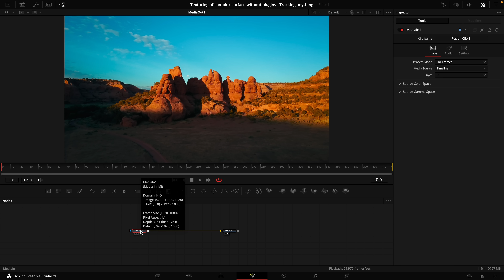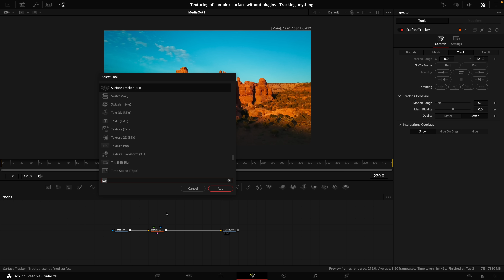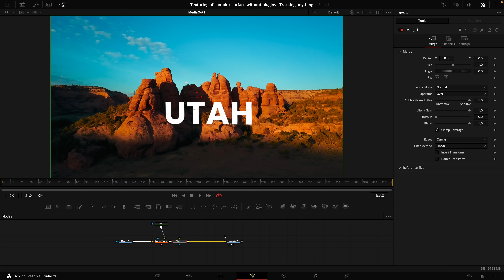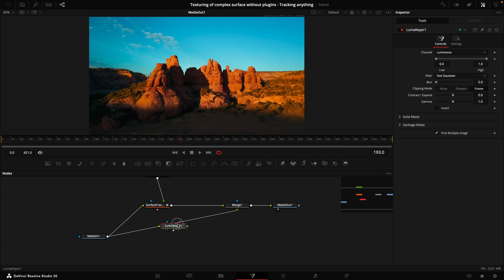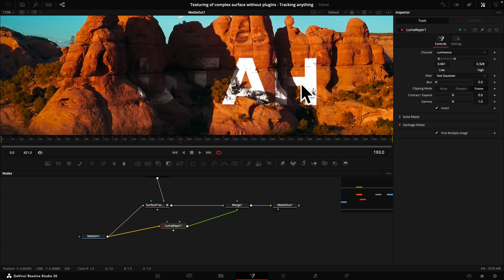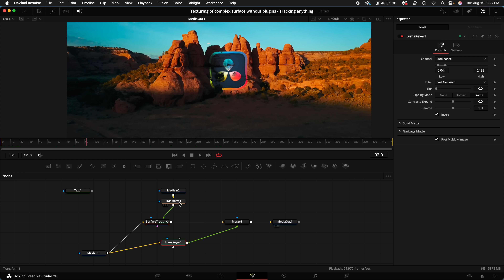Texturing of Complex Surfaces (Track Anything) - Davinci Resolve Tutorial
🎵 Best Music for youtube - Sign up for a free account to listen for yourself
Gear I use:
Travel Computer
Homebase Computer
Sony Camera 1
Sony Camera 2
Blackmagic Camera
BMPCC6K Tilta Cage
DJI LAV MIC's
Tilta Tripod
Action Cam
Main Lens
Second Lens
Third Lens
Anamorphic Lens
Studio Microphone
Shotgun Microphone
Day Pack
Travel Pack
ND Filter
SSD Hard Drive
Main Key Light
Light Stand For Plants
Spotlight/Hair Light
Small Aputure LED
Desk RGB lights
LED Strip
Some of the links in my video descriptions are affiliate links, which means, at no extra cost to you, I will make a small commission if you click them and make a purchase. It would be greatly appreciate if you did as it would support me to continue helping you!